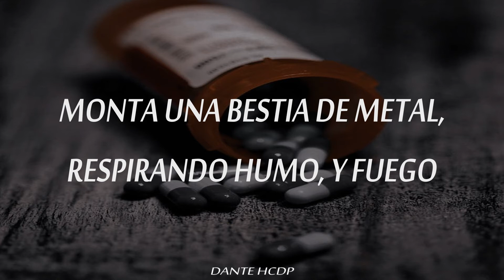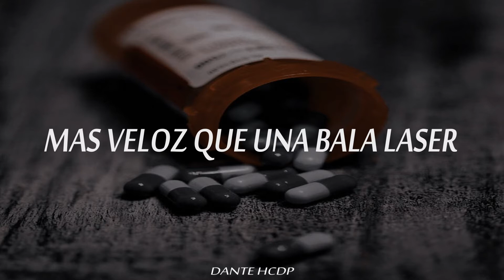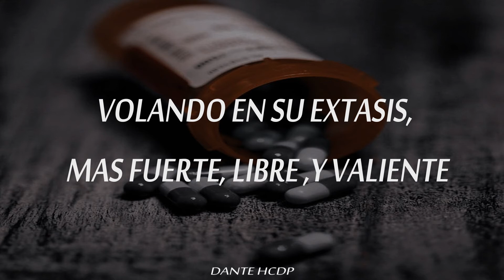Death - Painkiller (Subtitulado en Español)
Un cover de la banda de Chuck Shuldiner (Que en paz descanse) Death, para su álbum llamado: The Sound of Perseverance lanzado en 1,998

Banda: Death (Muerte)
Álbum: The Sound of Perseverance (El sonido de la perseverancia)
Año: 1,998
País: Estados Unidos
Genero: Heavy Metal (Death Metal "técnico y progresivo")

Propiedad de: Danlastor